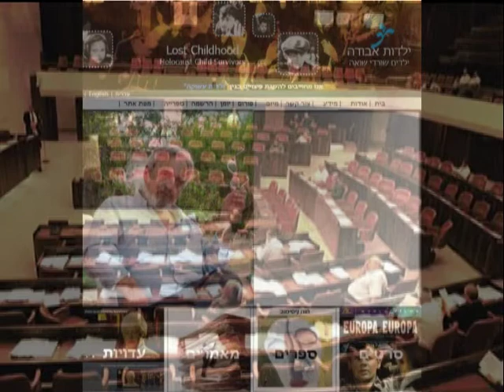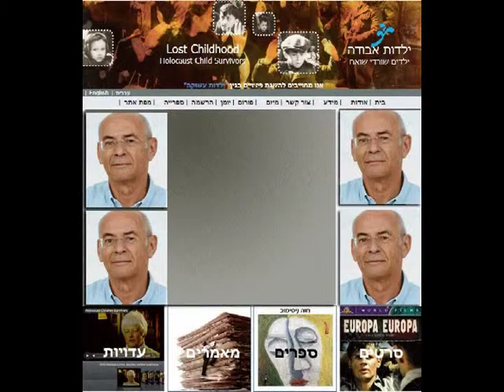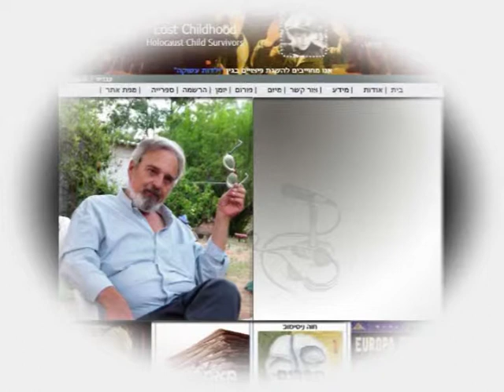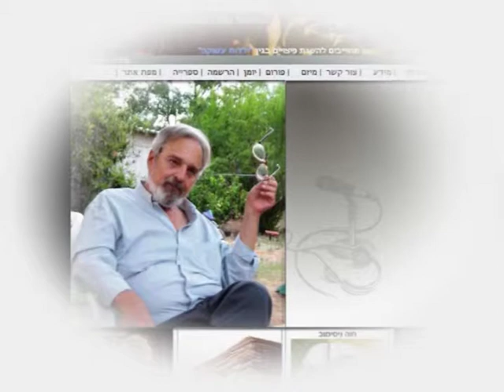יוחנן רון מתראיין אצל אלכס טלמור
לקראת יום השואה הבינלאומי ינואר 2011 התראיין יוחנן רון יו"ר עמותת 'ילדות אבודה' ברדיו אצל אלכס טלמור. הוא סיפר על ישיבה מיוחדת שהתקיימה בכנסת לקראת יום השואה ודנה במצבם העגום של ניצולי השואה.